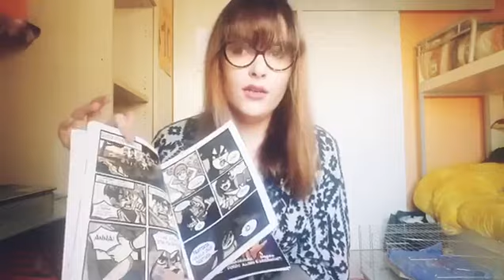La fumettista Aurora Marchetti testimonial del contest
Seconda giornata della Settimana Comics targata Borri Books all’insegna della fantasia, della libertà di esprimersi e della voglia di evadere, attraverso la magica arte dei baloons. Da dove iniziare? Armata di fogli, matite e tablet, ve lo svela questa giovane fumettista di talento di Aprilia, Aurora Marchetti, che per la collana targata Astromica/ Borri Comics ha firmato l’emozionante graphic novel “Chiamatemi Emanuele”, premiata con il “Book for Peace” 2019.
E se anche voi avete voglia di mettervi alla prova, inviateci i vostri disegni, characters o vignette a: ✏️ Gli elaborati più creativi saranno selezionati dai nostri autori e pubblicati in una raccolta.